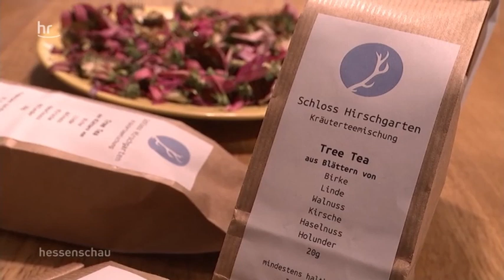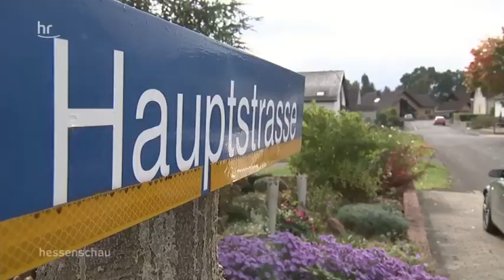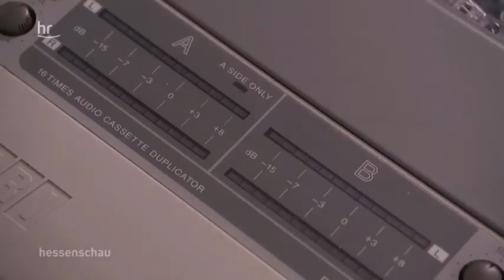Nassenerfurth Dolles Dorf Hessenschau vom 12.10.2019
Am 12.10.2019 wurde im Rahmen des Sendeformats „Dolles Dorf“ des Hessischen Rundfunks die Nassenerfurth Folge ausgestrahlt.
Auch der DC Nassenerfurth 2012 e. V. hat hier eine Rolle gespielt.
Bericht vom hr Fernsehn
Moderation: Kristin Gesang | tagesschau24

Lied im Film Ghostbusters - Ray Parker Jr.